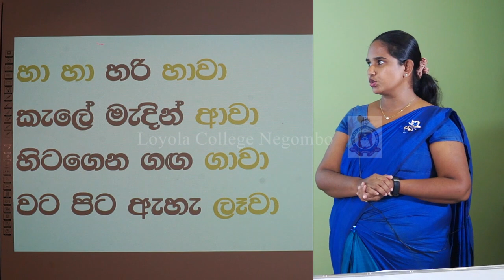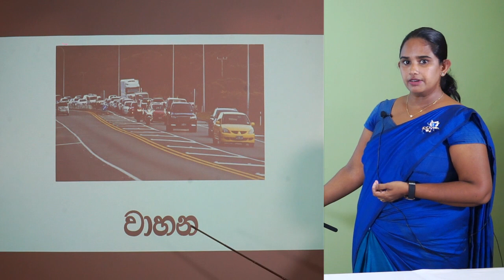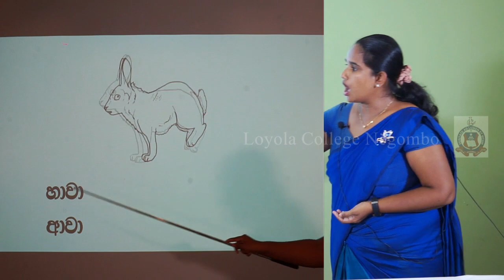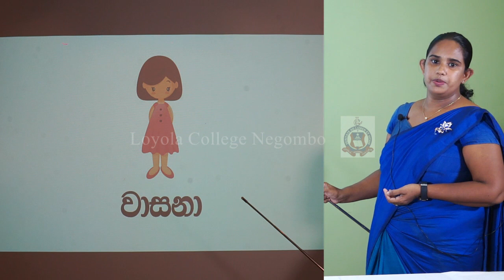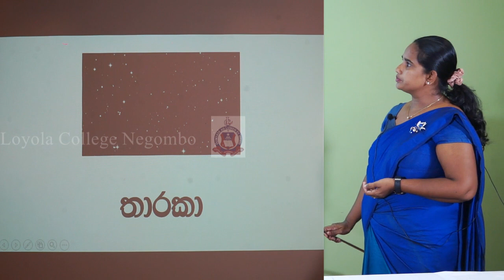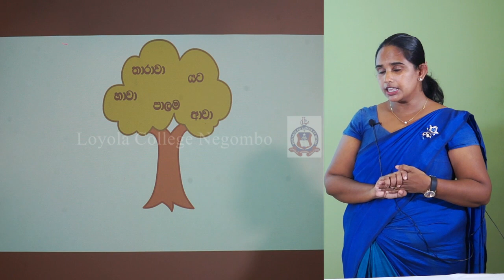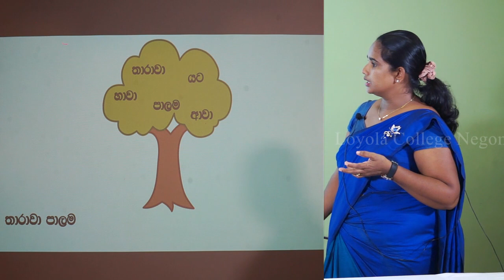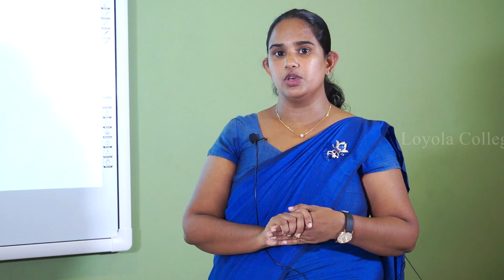Grade 1 Sinhala Session 03